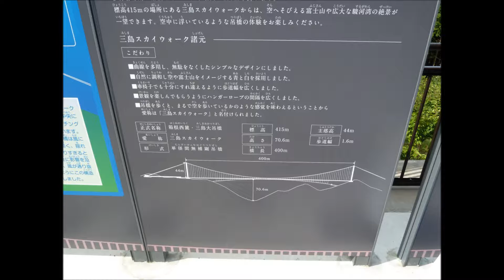三島スカイウォーク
日本最長（400ｍ）のつり橋みたいです。
足元がフレーチングなんで下が見えますが、言うほど怖くないです。
軽くジャンプしたり、ミニバンジーしてみました。